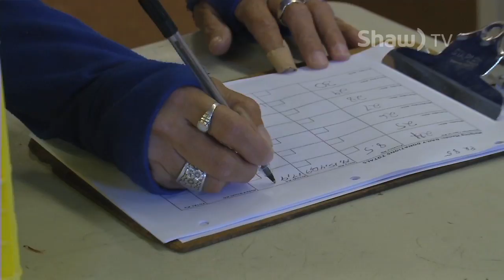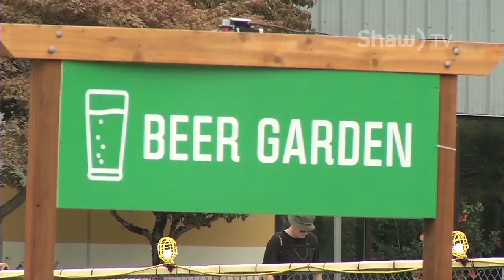Sept 2nd 2015 Full Episode HD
From Crankworx, The Wind Festival,  Wanderlust, Squamish Valley Music Festival and more, there was no shortage of events and excitement throughout the Sea to Sky Corridor this summer. On this week's go! Host Vanessa Ybarra looks back at the top highlights of summer 2015!

Producer: Vanessa Ybarra
Camera/ Editor: Ian Dunsmore